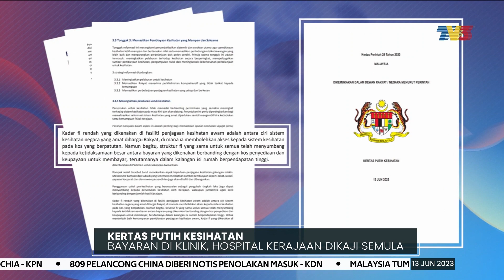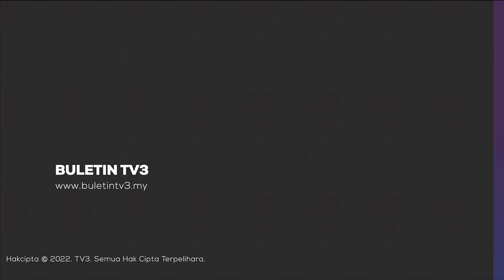KERTAS PUTIH | Bayaran Di Klinik, Hospital Kerajaan Dikaji Semula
Struktur fi rendah dikenakan klinik, hospital dan fasiliti penjagaan kesihatan awam lain akan dikaji serta disemak semula.

Itu antara cadangan dikemukakan kertas putih kesihatan agar bayaran yang dikenakan lebih sepadan dengan kemampuan pesakit.